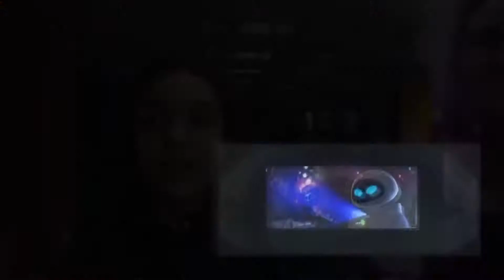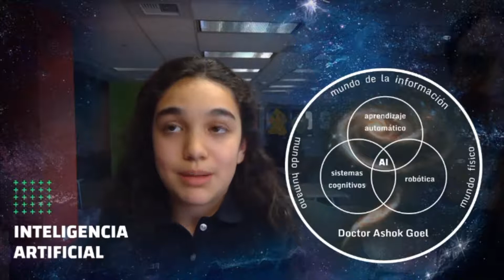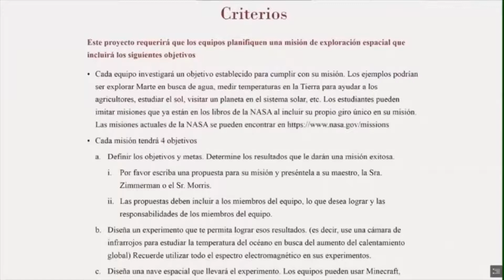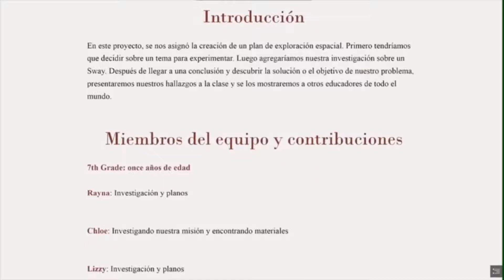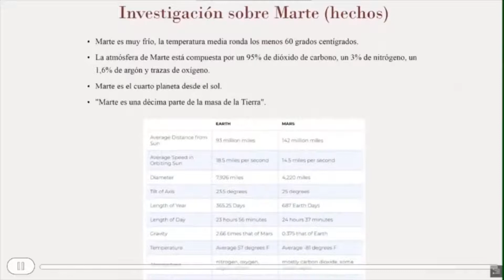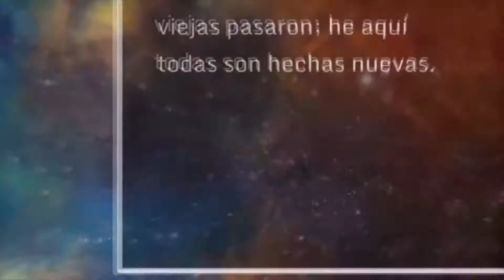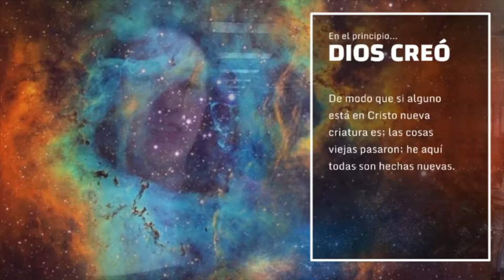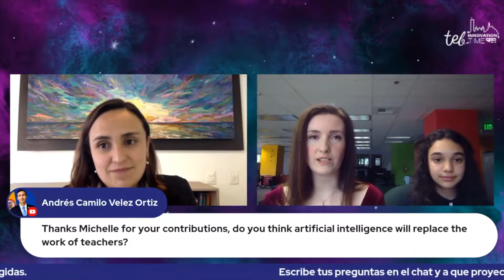Conferencia Michelle Zimmerman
TEB Innovation Time 2021